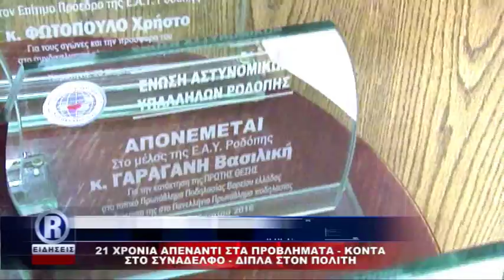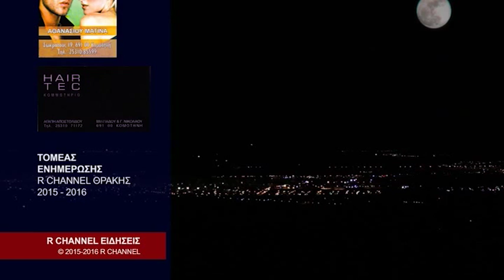ΔΕΛΤΙΟ ΕΙΔΗΣΕΩΝ ΚΥΡΙΑΚΗ 27 03 16 mpeg4